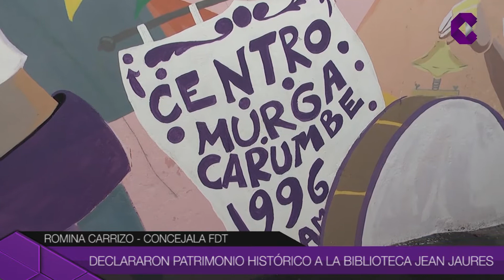DECLARARON PATRIMONIO HISTÓRICO A LA BIBLIOTECA JEAN JAURES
La Biblioteca Jean Jaures fue declarada patrimonio histórico de la Ciudad tras el proyecto presentado por la Concejal Romina Carrizo. Fue en la última sesión del Concejo Deliberante donde se aprobó la ordenanza con la finalidad de preservar el espacio cultural.